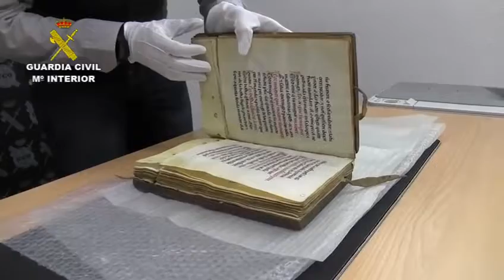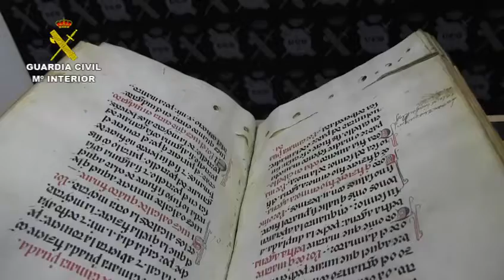Recuperado libro con el fuero de Brihuega (siglo XIII)